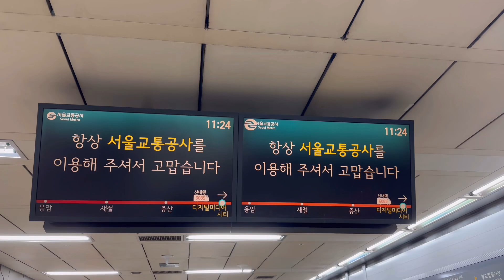6호선 신내행 열차 디지털미디어시티역 진입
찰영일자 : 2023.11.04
촬영장비 : iPhone 14 Pro (HDR, 1080P60)
촬영 역 : 6호선 디지털미디어시티역